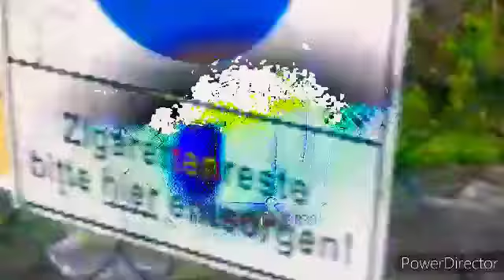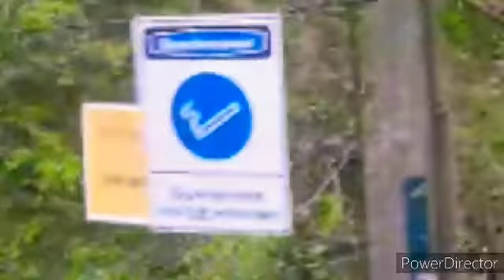най буде дощ скрябін cover by KonstLight